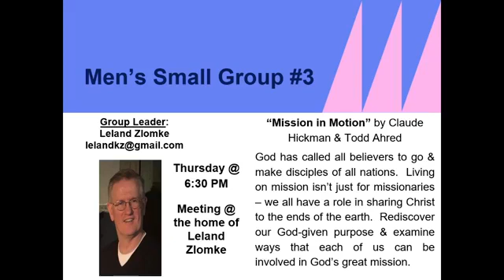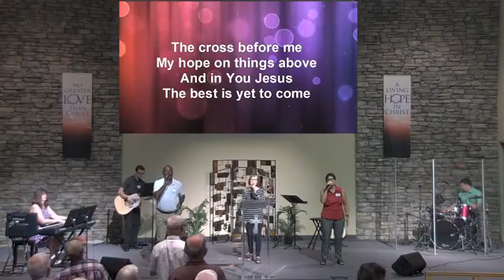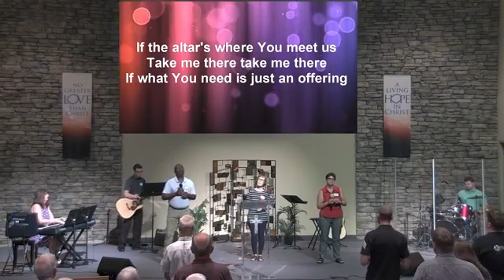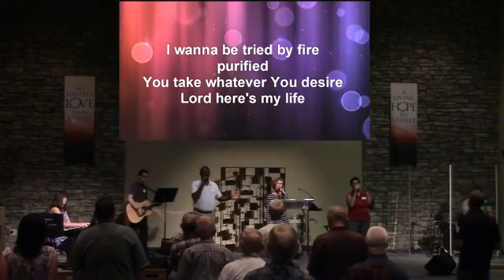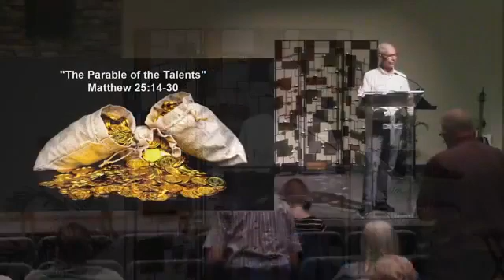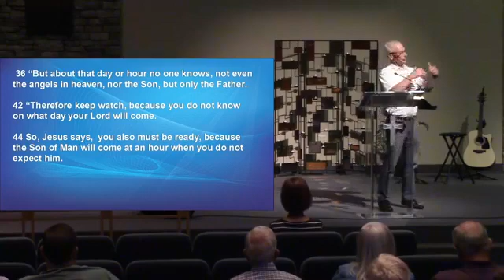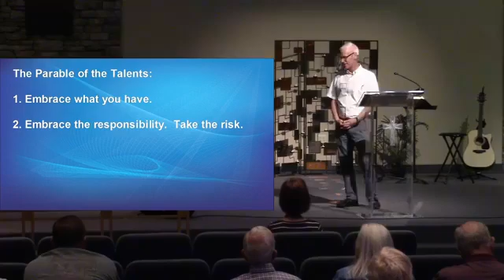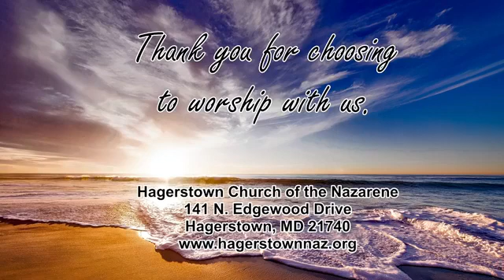8/28/2022 Worship Service